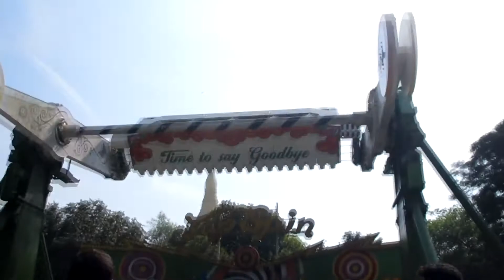Essel World & WaterKingdom FUN UNLIMITED in 5 MINUTES -An Awesome Day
Thank You so much Everyone for being part of  my Channel now we r a Family of 5000 peoples Thanks alot ...
We had lots of fun at Esselworld

Canon IXUS 285HS Black edition
Canon IXUS 285HS Silver edition

My Budget Gaming Asus Laptop In which I edit my Videos-

Best Motovlogging Camera

Budget Mic for GoPro Hero 5 n Hero 4

Best Canon Vlogging Camera

Best Canon DSLR for Vlogging

Bendy Tripod that CASEY NEISTAT use

Budget Bendy Tripod at Cheap Price

Budget Cheap DSLR for PHotoShoot n Videography

Very Expensive Canon Camera

Mic for DSLR

Cheap MIC for DSLR (BUT WORKS GREAT)